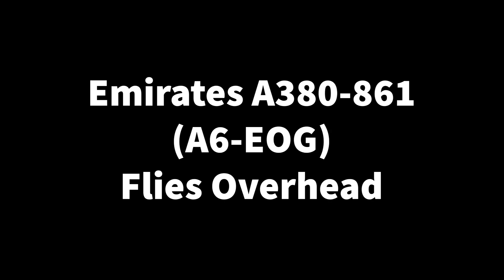Emirates A380-861 (A6-EOG) Flies Overhead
Filmed at my home. The aircraft was delivered to Emirates in March of 2015 and has been painted in various liveries, such as AC Milan (2017) and Year of Zayed (2018). The aircraft now features the new and updated Emirates livery.